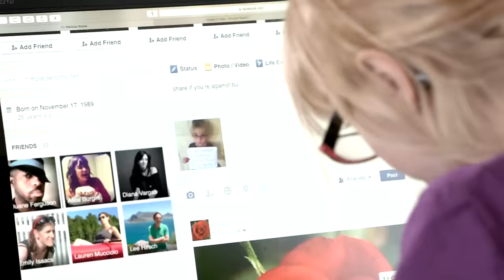Boys Final - 2017 Nashua Middle School Basketball Tournament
Boys final of the 2017 Nashua Middle School Basketball Tournament.   Fairgrounds Middle School vs Elm Street Middle School